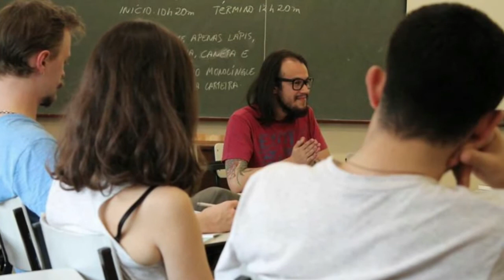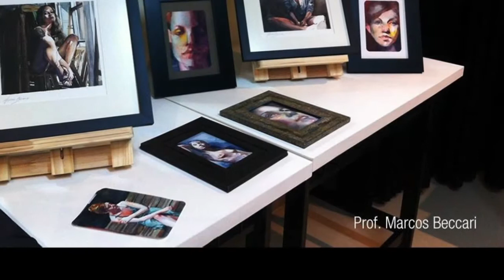AF 2018 - The ART of Marcos BECCARI..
The ART of Marcos BECCARI